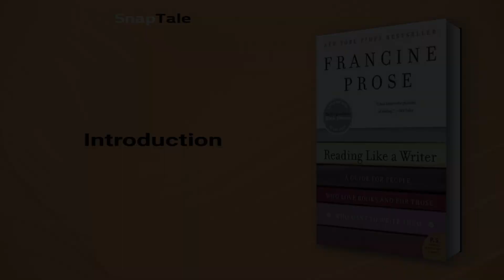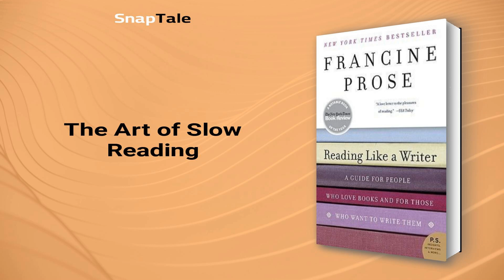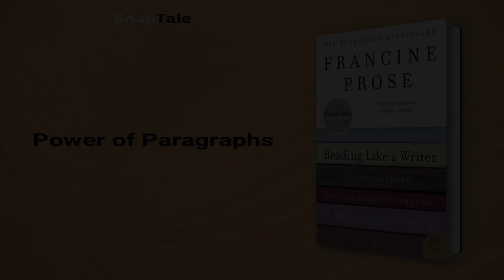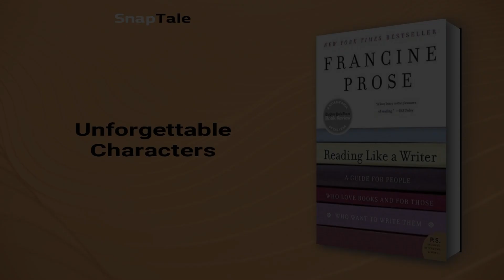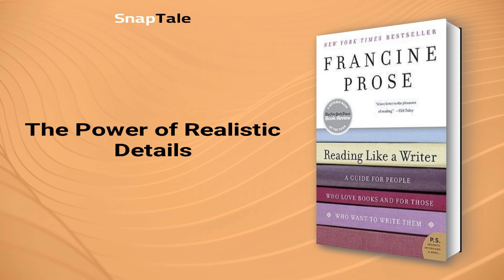Reading Like a Writer by Francine Prose: 7 Minute Summary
*BOOK SUMMARY*

TITLE - Reading Like a Writer: A Guide for People Who Love Books and for Those Who Want to Write Them

AUTHOR - Francine Prose

DESCRIPTION:
📖 Join best-selling author Francine Prose on a journey through literature and learn from the masters. Reading Like a Writer is a passionate and humorous guide that inspires readers to take a fresh look at the written word and appreciate the small details that turn good writing into great writing.

TIMESTAMPS:
⌚ 00:00 Introduction
⌚ 00:57 The Art of Slow Reading
⌚ 01:26 The Power of Word Choice in Fiction Writing
⌚ 02:13 Secrets of Beautiful Sentences
⌚ 02:53 Power of Paragraphs
⌚ 03:32 Different Narration Styles in Writing
⌚ 05:32 Unforgettable Characters
⌚ 05:56 The Power of Realistic Details
⌚ 06:22 Final Recap